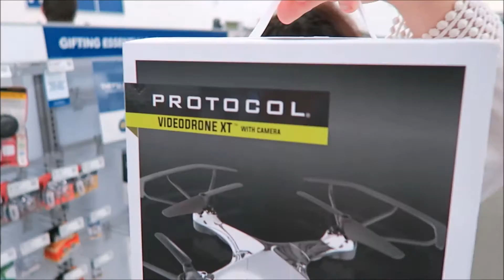I Lost The Drone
I lost the drone I gave to Taylor as a birthday gift.

• Young And Old Know Love by Puddle of Infinity